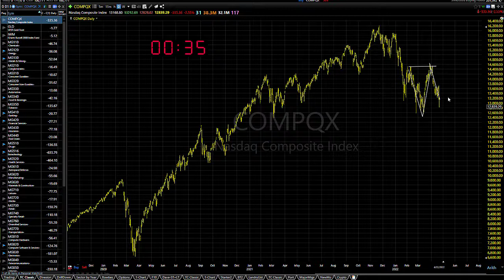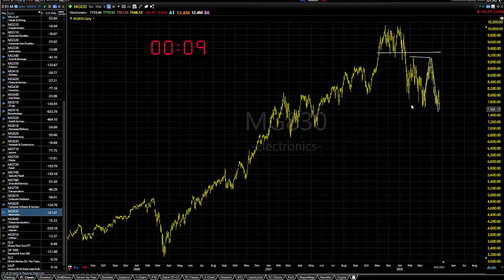04/25/22 Dave Landry's Market In A Minute-What I Feared Appears To Becoming True